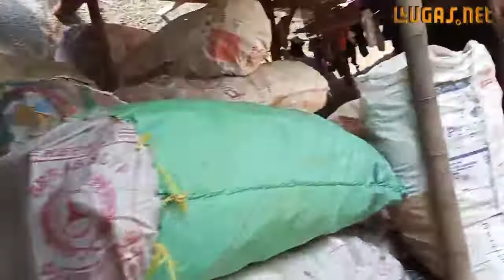Miriss!!Pemulung merak ini kadang tidak makan Hanya Makan Indomie" Nihil Bansos Covid-19